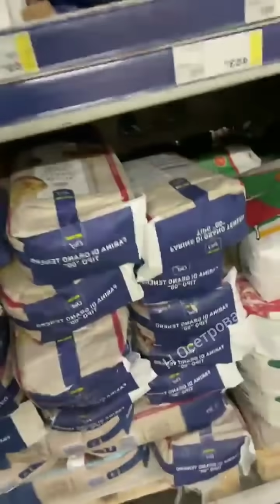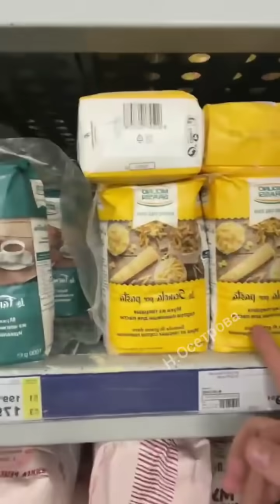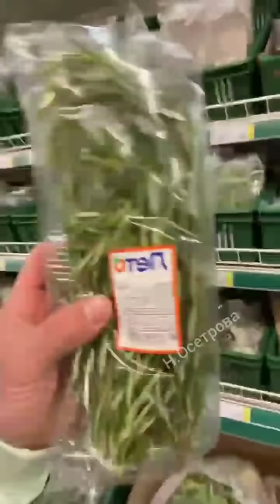Алексей Адеев в прямом эфире 20.09.2021. За свои поступки я отвечу.